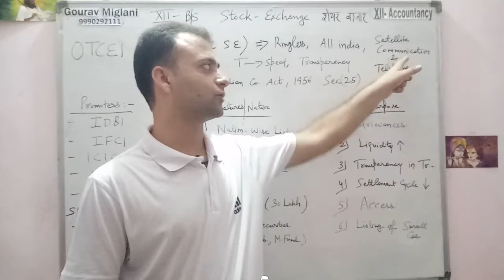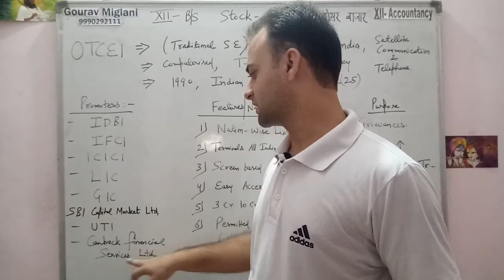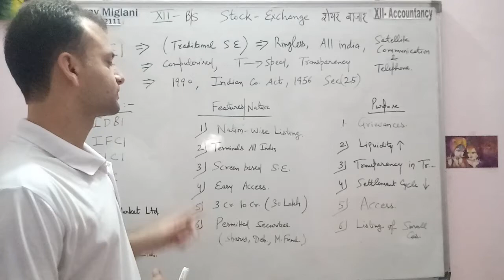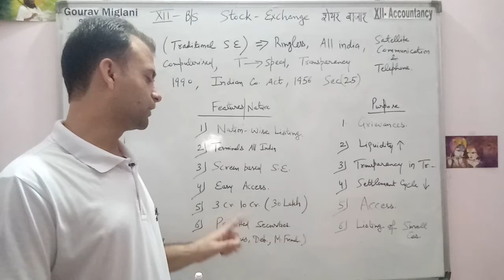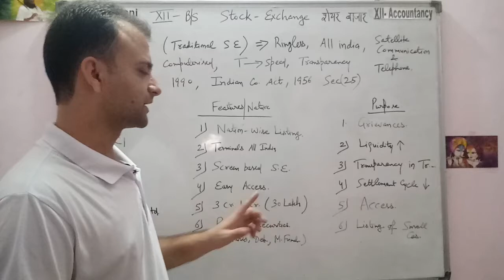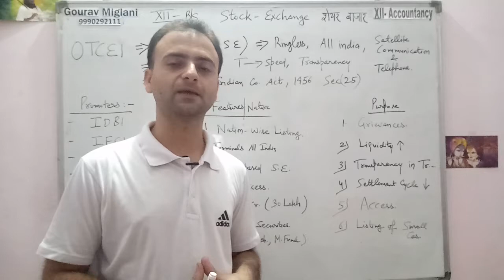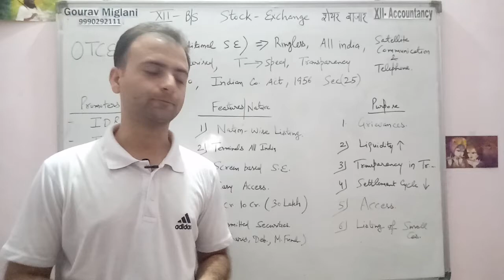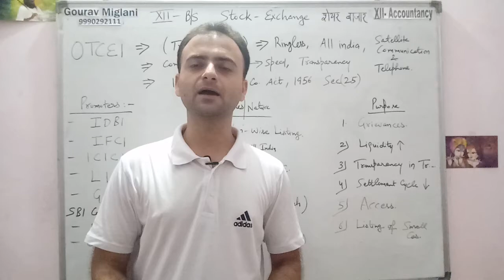Meaning, Features, Purposes of Over the Counter Exchange of India / OTCEI | Business Studies Class12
Meaning of OTCEI, Promoters of OTCEI, Features of OTCEI, Nature of OTCEI, Purposes of OTCEI, Purpose of OTCEI

Stock Exchange Terms
terms Used in Stock Exchange
Terms used in Stock Exchange Dealings
Business Studies class 12 chapter stock exchange, stock market
Business Studies class 12 chapter 10 Stock Exchange
Business Studies class 12 Unit 10
By Gourav Miglani
Gourav Miglani
Gaurav Miglani
Gorav Miglani
Business Studies
12th Business Studies

STOCK EXCHANGE
Stock Exchange: Definition
Functions of Stock Exchange
Dematerialisation: Definition
Depository: Definition
Screen Based Trading: Definition
Advantages of Screen-based Trading
STEPS IN THE TRADING AND SETTLEMENT PROCEDURE
SECURITIES AND EXCHANGE BOARD OF INDIA (SEBI)
SEBI
The Securities and Exchange Board of India (SEBI) is the regulator for the securities market in India.
The Organisation Structure of SEBI
Objectives of SEBI
Purpose of SEBI
Role of SEBI
Objectives of Advisory Committees Formed by SEBI
FUNCTIONS OF SEBI
Protective Functions of SEBI
Developmental Functions of SEBI
Regulatory Functions of SEBI

The trading procedure of securities on a stock exchange
Terminology relating to stock exchange
Badla
Cantango
Backwardation
Bear
Commerce Classes Gourav Miglani Aol